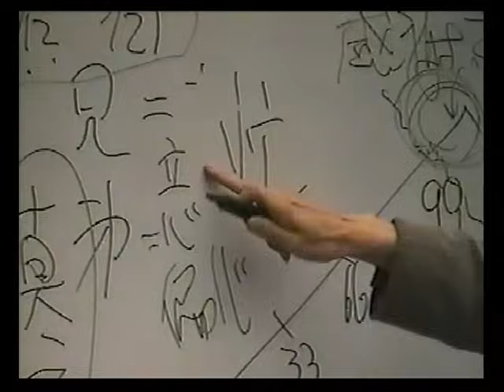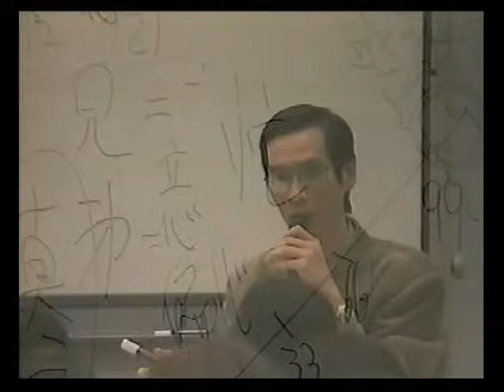「150％幸せになる毎日 桜咲く講演会」小林正観さん講演会DVD～2024 4 29～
「150％幸せになる毎日　桜咲く講演会」小林正観さん講演会DVD～質疑応答～ご紹介(^^♪

1999年4月10日にホロニックマインドクラブ
主催で講演会をされた時の内容です。

※クリアーで綺麗な画像と音源が楽しめます

50歳の正観さんがホワイトボードを使って
丁寧にお話されています。

八重歯がキラッと見える笑顔で、とても元気な正観さんが、
宇宙の情報満載で充実の
内容の講演会DVDです。

★商品のご注文は全国の うたしショップさんにて承っています。

◆★◆令和６年　伊勢神宮お礼参りのお申込みが開始されました◆★◆

※西館は満室になりました、本館もあと少しです。

お申込みはお早めにお願い致します。

２０２４年の「正観塾師範代　高島亮さんによる　見方道アドバイザー養成講座編」のお知らせ★*★

◆うたしショップ　くれいん舎　鶴田眞理子さん主催による「正観塾師範代　高島亮さんによる見方道アドバイザー養成講座」は、２０２４年４月２６日（金）～４月２９日（月・祝）に福岡市にある、博多バスターミナル９階　第４ホールにて開催されます。

＊＊お申込み方法・詳細＊＊

◆うたしショップ　ラウンジ美咲　荒井姿珠惠さん主催による「正観塾師範代　高島亮さんによる見方道アドバイザー養成講座」は、２０２４年６月２１日（金）～６月２４日（月）に福井県鯖江市で開催されます。

希望者の方は、２０００円で宿泊もできるそうです。

◆うたしショップかわむ楽～ん　河村和哉さん主催による「正観塾師範代　高島亮さんによる見方道アドバイザー養成講座」は、２０２４年７月２６日（金）～７月２９日（月）に広島県三原市にて開催されます。

または、０９０－７８９７－２４６９　までご遠慮なくどうぞ

◆「まんなかだ」山本真紀さん主催による「正観塾師範代　高島亮さんによる見方道アドバイザー養成講座」は、２０２４年９月１３日（金）～９月１６日（月・祝）に兵庫県宍粟市にて開催されます。

携帯：０８０－５６３９－３５８０

◆うたしショップ　亀甲和子さん主催による「正観塾師範代　高島亮さんによる見方道アドバイザー養成講座」が、２０２４年１０月２４日（木）～１０月２７日（日）に、京都府京都市にある　別邸　桂月 にて開催されます。

 ＊＊ご予約方法＊＊

携帯：０９０－８２９３－８２４７

◆赤城正観荘さん主催による「正観塾師範代　高島亮さんによる見方道アドバイザー養成講座」は、２０２４年１１月２日（土）～１１月５日（火）に群馬県高崎市にある赤城正観荘にて開催されます。

携帯：０９０—５４０４—８９９３

◆うたしショップ　亀甲和子さん主催による「正観塾師範代　高島亮さんによる見方道アドバイザー養成講座」は、２０２４年１１月２１日（木）～１１月２４日（日）に沖縄県那覇市　かめこうビルにて開催されます。

 ＊＊ご予約方法＊＊

携帯：０９０－８２９３－８２４７

◎◎すでに、ご予約を開始しておりますので、エスケイピーのＨＰをご確認下さいね。

「正観塾師範代の高島亮さんの、見方道アドバイザー養成講座」の詳細はこちらから～

★正観塾師範代高島亮さん～長者様養成講座Ｚｏｏｍオンライン　の詳細はこちらから

★～旅先案内人～　鶴田眞理子さんお話し会の詳細はこちらから

★ＳＫＰサロン　ＺＯＯＭオンラインの詳細はこちらから

★小林正観さんオンラインショップ　はこちらから

★ダイヤモンドオンライン　ウエブサイトはこちらから

★ ✖（エックス）始めました

★YouTubeでチャンネルのメンバーになるはこちらから～